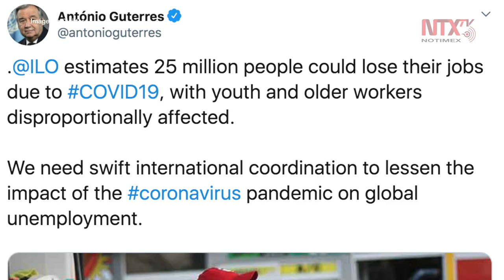La solidaridad global es la prioridad de todos ante el coronavirus: ONU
El secretario general de la Organización de las Naciones Unidas, António Guterres, hizo un llamado a la cooperación internacional en el combate al coronavirus para definir estrategias donde se brinde apoyo a países menos preparados para enfrentar una crisis.